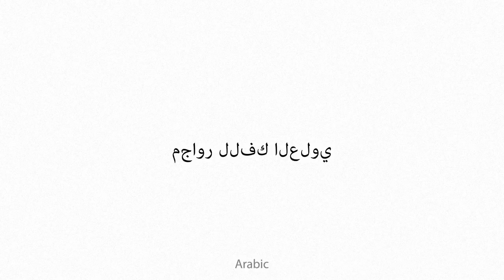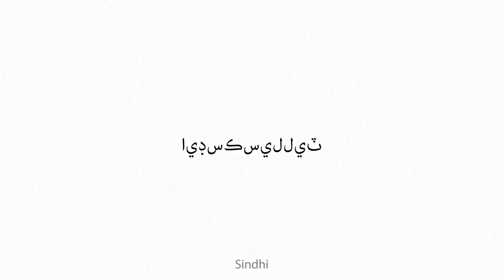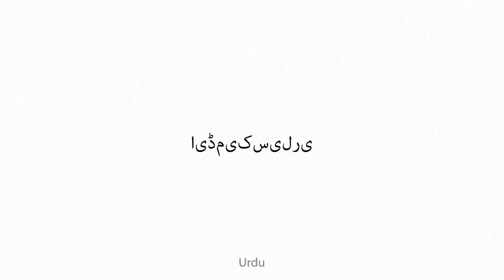admaxillary Multilingual Translation